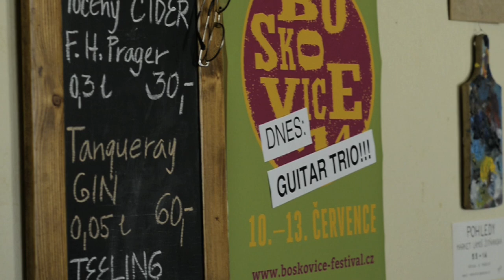Boskovice 2014 - festival pro židovskou čtvrť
Námět: Jan Senius
Scénář: Jan Senius & Jan Kebrdle
Režie: Jan Senius
Kamera: Jan Kebrdle
Kostýmy: Lucie Halgašová
Asistent kamery: Rudolf Dobiáš
Střih: Jan Senius, Jan Kebrdle
Barevné korekce: Viktor Schwarz
Hudba: Latché swing (Songe d'automne)
Hráli: Jakub Mužík, Roman Odjinud, Petr Vrabčák, Filip Novotný, Čestmír Huňát, Jarmil Chromý, Bára Marysková, Jindra Kettner, Rudolf Dobiáš, skejťáci - Adam, Martin, Matěj